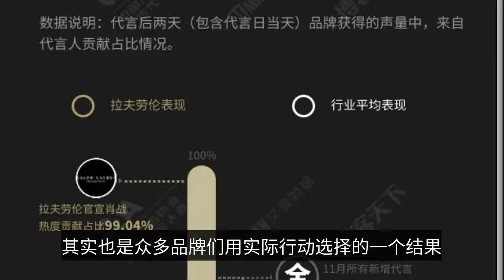肖戰年內第27個代言效果報告出爐，再次收穫一份耀眼成績單！-Xiao Zhan’s 27th endorsement effect report was released during the yea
Recently, the endorsement effect data report of Xiao Zhan "Ralph Lauren" was released. In this report, Xiao Zhan became the brand spokesman, and the endorsement contribution heat index reached an amazing 98.37, which not only far exceeded the average level of 60.65 of similar endorsements in November, but also exceeded the average level of 65.22 of all new endorsements in November. Such a high degree of popularity can be said to be a dazzling report card for Xiao Zhan once again! In addition, the authoritative report also shows that 99.04% of the brand's voice after the official announcement came from Xiao Zhan, which is a near-100% figure, so it is clear that Xiao Zhan is not just called the endorsement star. Of course, from these heat data after the official announcement of Ralph Lauren's cooperation with Xiao Zhan, it can be clearly felt that Xiao Zhan is as dazzling as ever in business, and these dazzling report cards are not only a microcosm of Xiao Zhan's business achievements, but also a certification of his business value again and again. The spokesman can actually bring what benefits for the brand! It is true that Xiao Zhan has announced 27 new endorsements during the year, in fact, it is also a result of the actual action of many brands to choose, after all, there are not a few brands with vision! The vision can be said to be equal to the harvest, because from every brand that chooses to cooperate with Xiao Zhan, without exception, have reaped a huge return! The huge returns from which sales data, or in these dazzling report card after report card, have been the most authoritative certification, of course, quality spokesman and quality brand cooperation reached a win-win situation, also in these amazing data complete presented, and Xiao war with all the cooperation brands reached a win-win, is also an explanation of why he can be so many quality brand brand brand favor! The official announcement is hot, which will certainly prompt more brands to look forward to cooperating with Xiao Zhan, so in the future it is foreseeable that Xiao Zhan business will continue to refresh his record and create more business stories!